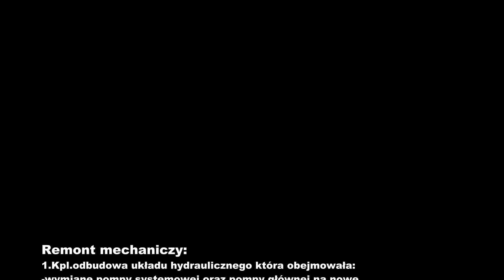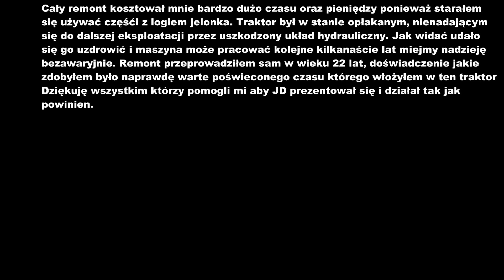Remont Kapitalny Full Restoration John Deere 2650 MC1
Witam, po mojej długiej nieobecności chciałbym zaprezentować film z remontu mojego JD.
Teraz już niestety nie mam czasu na nagrywanie prac polowych więc postanowiłem podzielić się z wami moim kolejnym hobby na które znajduję czas po pracy oraz studiach a efekty możecie zobaczyć na powyższym filmie.
Bardzo dziękuję za obejrzenie, pozdrawiam Kuba ;)

Muzyka:
1. Gibbs x Janek. - Ostatni (Cometa & Twist3d Boys Remix)
2.Winona Oak ,Robin Schulz - Oxygen (Daniel Vivace bootleg)
3.Sean Finn x Guru Josh - Infinity 2018 (Klaas Remix)
4.INNA - Cryo (SXB remix)
5.Jim Yosef - Flash
6. ?

Film ma charakter edukacyjny ,nie czerpie z niego korzyści materialnych.Ścieżka dźwiękowa nie jest moją własnością